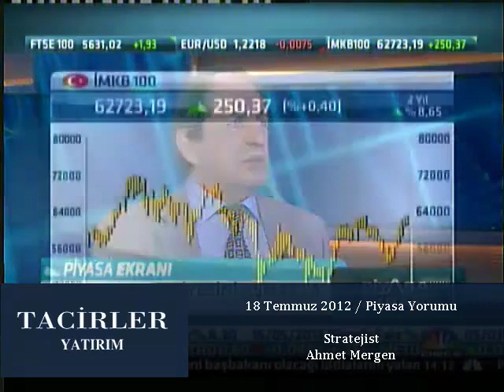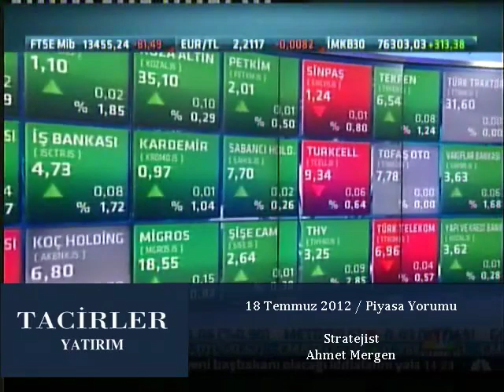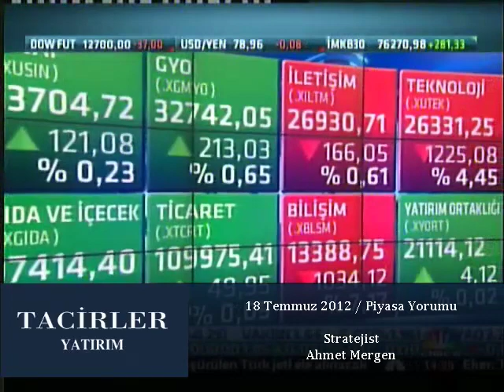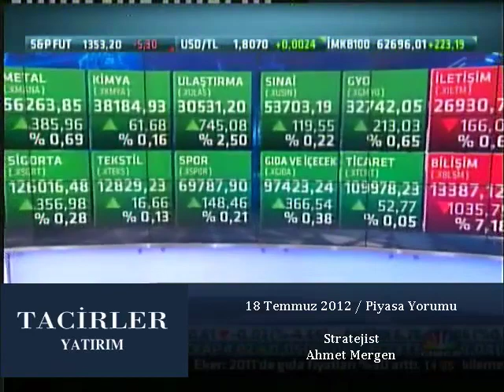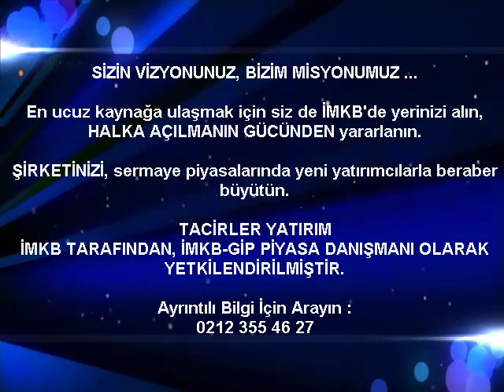Tacirler Yatırım Stratejisti Ahmet Mergen Piyasa Yorumu 18.07.2012